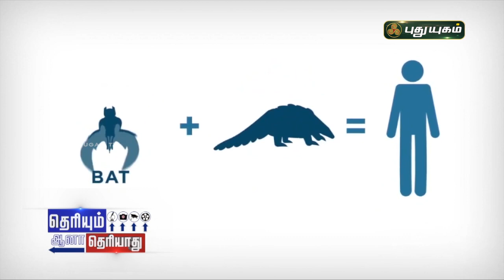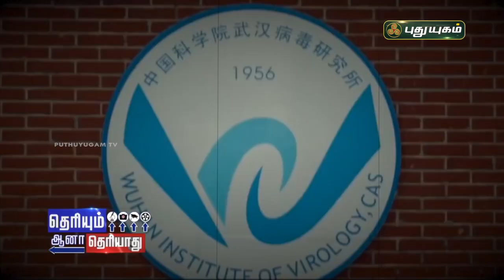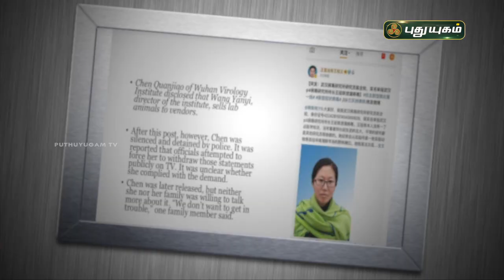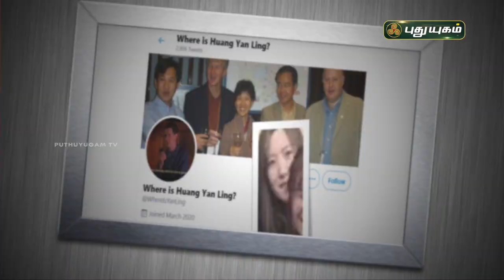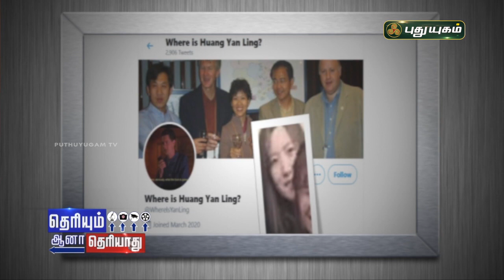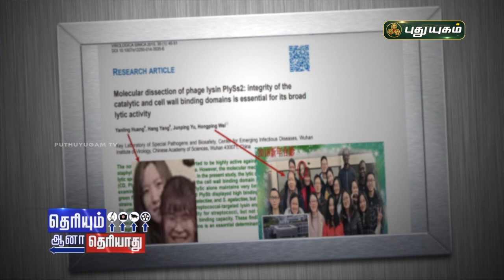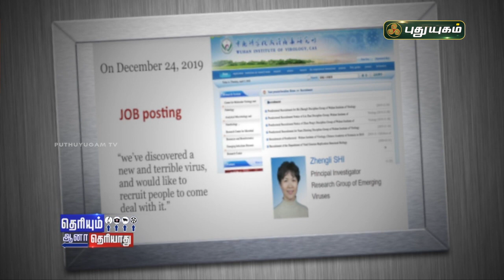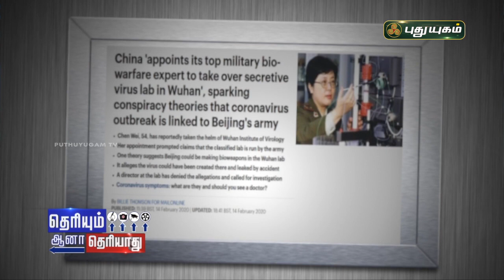"கொரோனா" ஒரு திட்டமிட்ட பயோ வார்? Part-1 தெரியும் ஆனா தெரியாது | PuthuyugamTV